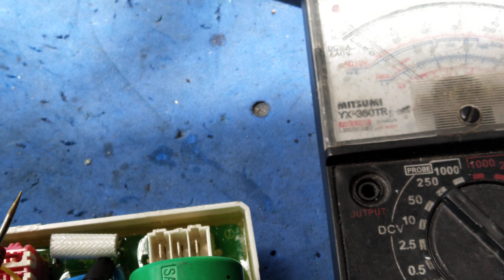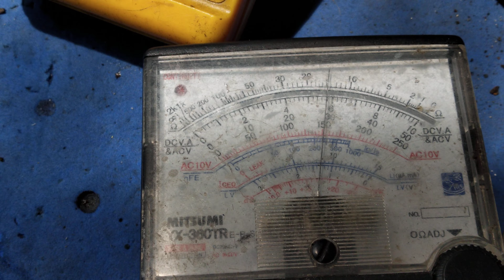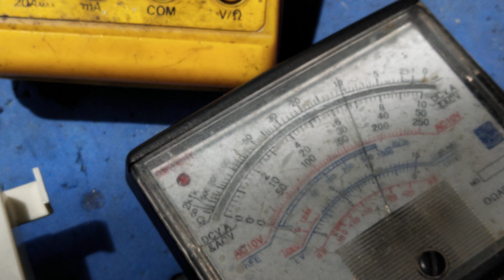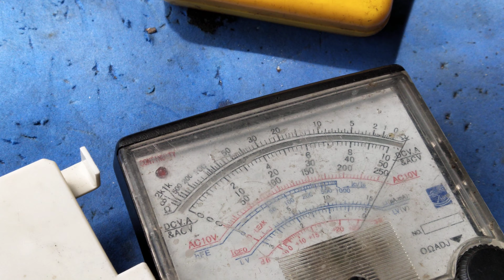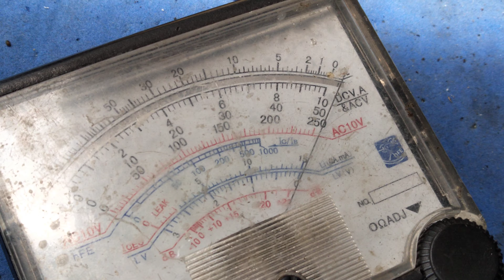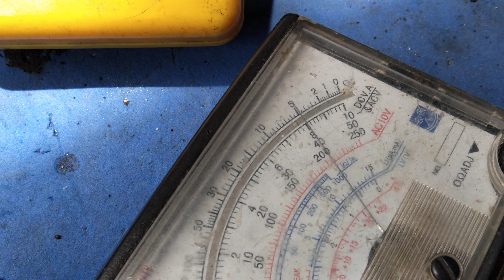ช่างแมวตรวจเช็คซ่อมโปรแกรมเครื่องซักผ้าฝาบนLG INVERTER อาการ เปิดไม่ติด EP1